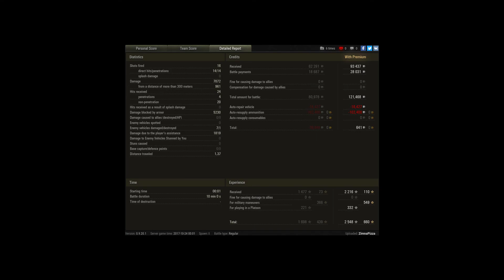Type 4 Heavy - Last Heavy Tank Mission HT15.4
Player: ZimnaPizza [MIRKO]